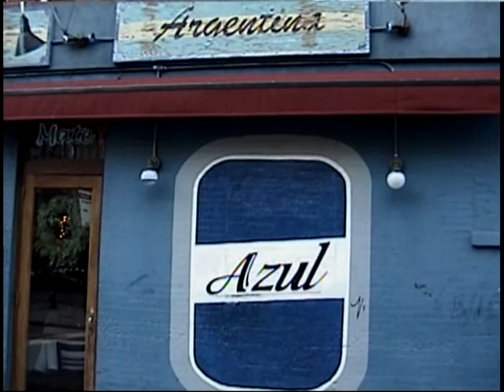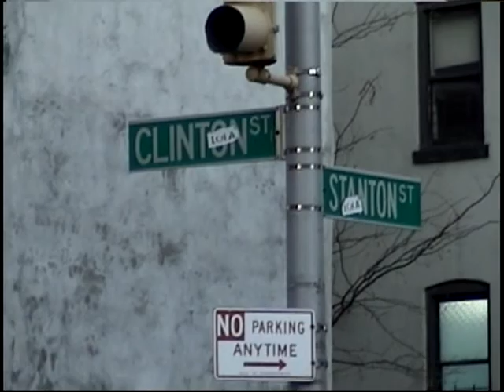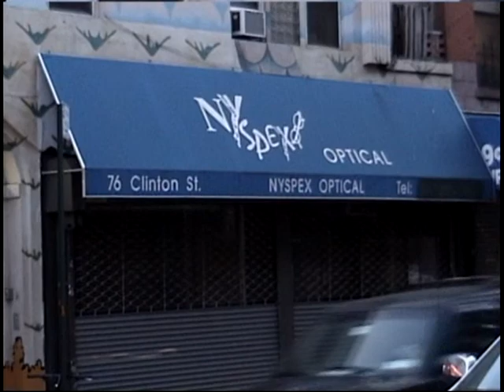Lower East Side January 1, 2008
Carlos' guided tour of the Lower East Side